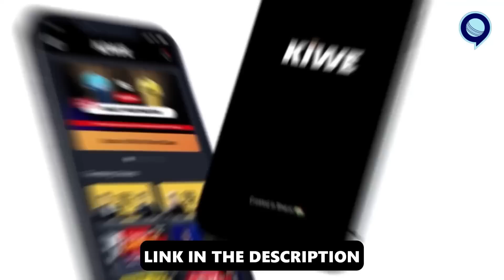Chennai बना आखिरी बॉल पर Champion! Dhoni Haters... सूजी है? | IPL Final 2023 | GT vs CSK | RJ Raunak